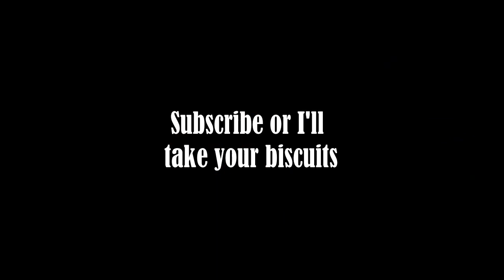Being a Minecraft Noob be like...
Me being a Minecraft Noob for 4 minutes and 26 seconds.
WARNING FOR HEADPHONE USERS: THIS VIDEO CONTAINS A LOT OF SCREAMS.